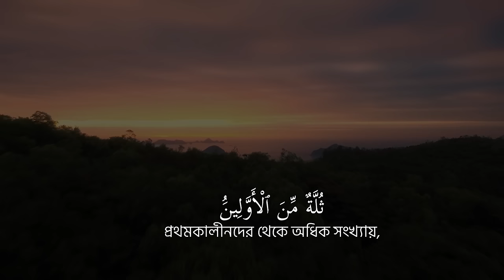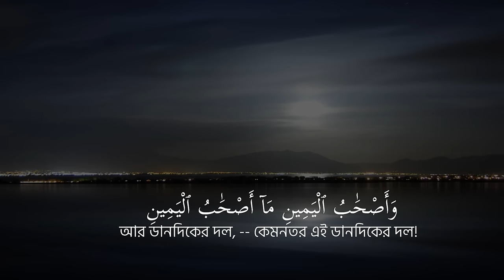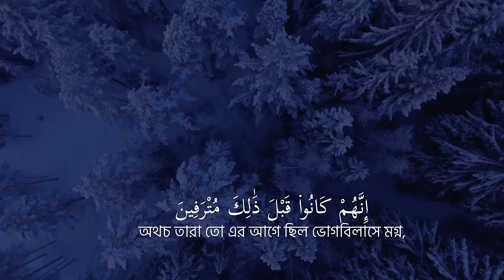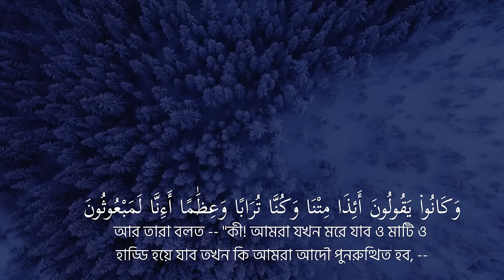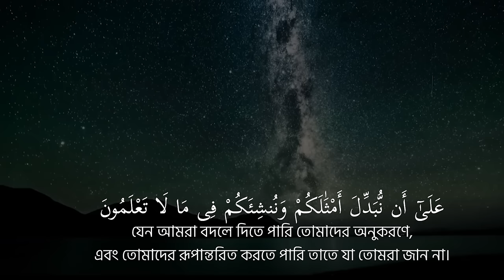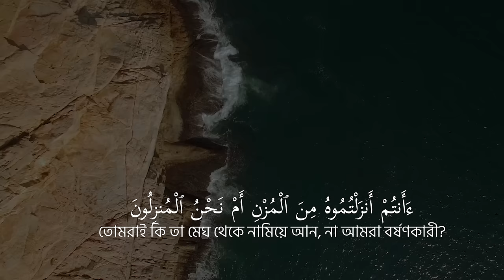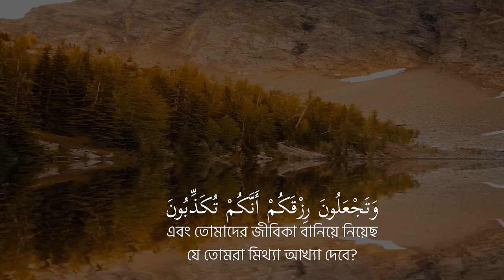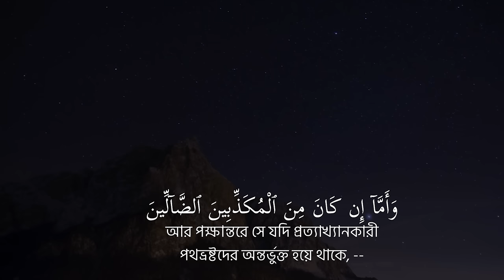Surah Al Waqiah Abu ubayda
You will be happy to hear that in this channel we will upload ads-free Holy Quran recitation. To run this channel we are inviting Quran lovers to donate.

JAMUNA BANK
Kishoreganj Sadar Branch
Account Name: ABU UBAYDA
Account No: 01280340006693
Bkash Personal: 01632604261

আপনারা শুনে খুশি হবেন যে, আমাদের এই চ্যানেলে বিজ্ঞাপন মুক্ত পবিত্র কুরআন তিলাওয়াত আপলোড করা হবে। চ্যানেলটি পরিচালনার জন্য কুরআনপ্রেমীদের কাছে অনুদান এর আহবান করছি।

🔸  ID - Abu Ubayda

🔸  Page - Ubayda Production

🔸  ID -abu_ubayda_official

[error],